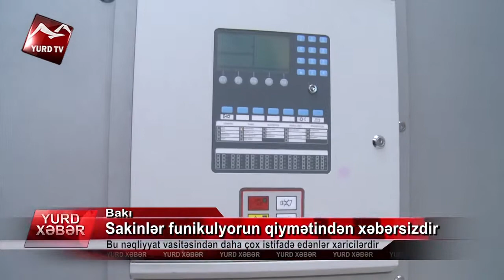Sakinlər funikulyorun qiymətindən xəbərsizdir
Sakinlər funikulyorun qiymətindən xəbərsizdir: Bu nəqliyyat vasitəsindən daha çox istifadə edənlər xaricilərdir